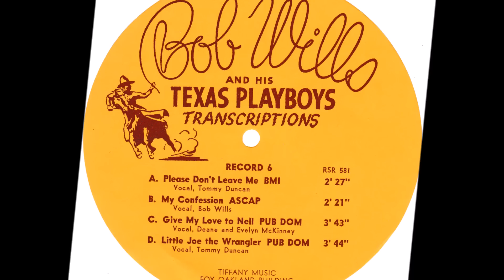Bob Wills with Tommy Duncan - A Good Man Is Hard To Find & I Had Someone Else Before I Had You.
The Tiffany transcriptions were recorded from the middle of 1946 & 1947. They were intended for radio syndication.  Each station could have their own Bob Wills program. Joe Holley told me about riding in the bus as it went up Knob Hill where the sessions were held.   I heard these in 1946 when I listened to Cactus Jack on KLX radio in Oakland, Ca. I didn't hear them again until 1978.